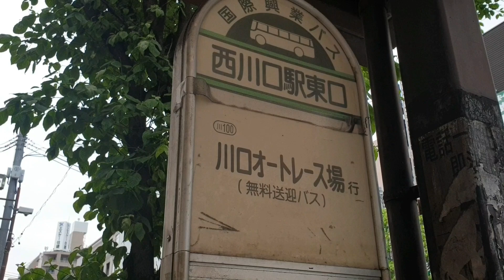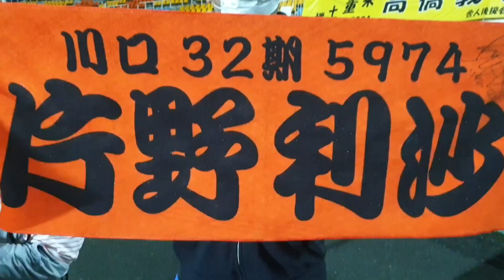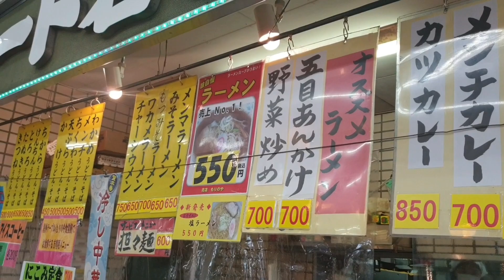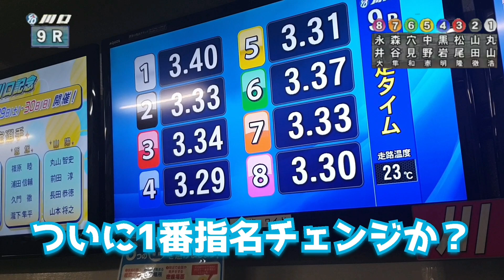【現地映像】川口オートレース【場内グルメ】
2021年5月5月22日の川口オートレースの現地動画と、場内グルメの動画です。

場内グルメ
もりのやさん

げそフライ250円
おにぎり 150円
ノンアルコールハイボール300円

レース第9レース
出場選手 試走タイム
良走路

1.丸山浩信(川口) 3.40
2.山田徹(川口)     3.33
3.松尾隆広(飯塚) 3.34
4.黒岩明(川口)     3.29
5.中野憲人(川口) 3.31
6.穴見和正(山陽) 3.37
7.森谷隼人(川口) 3.33
8.永井大介(川口) 3.33

使用楽曲

【無料フリーBGM】酒が飲みたくなる渋い演歌風の曲「Koiwazurai」

★本編★

中川晋介
まつり人生

おしんちゃんのズンドコ節

歌:中川晋介

：　中川晋介（おしんちゃん）
まつり人生

作曲　：　中川晋介　伊代田竜志
編曲　：　サウンドプロデューサー 田村博昭
リズムトラックメイキング:縫

以下、中川晋介さんのホームページより引用
ロイヤリティフリーですので、自由に音楽をフリー素材としてご利用いただくことができます。音楽素材は、WEB、Youtubeなどの動画、ゲーム、イベントなどに無料でご利用可能です。

曲だけを販売したり、二次配布することは禁止させていただきます。

曲の直リンクでの使用は禁止させていただきます。

★編集ソフト★
スマホアプリ VN

撮影:スマホ
編集:スマホ
出演:黒ずきん

使用楽曲

追分船唄
歌:相馬次郎
作詞:海峡わたる

オープニング制作協力
春一番のフリー素材工房様

★本編★

中川晋介
まつり人生

レース前の音楽 かっこいいロイヤルフリー 「魔王魂」のサイト

歌:中川晋介

まつり人生

撮影:スマホ
編集:スマホ
出演:黒ずきん